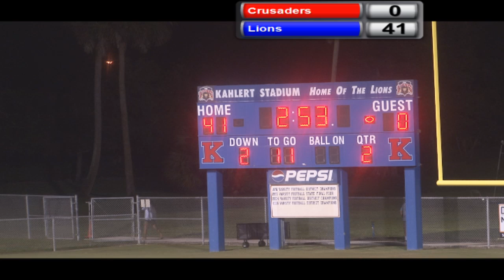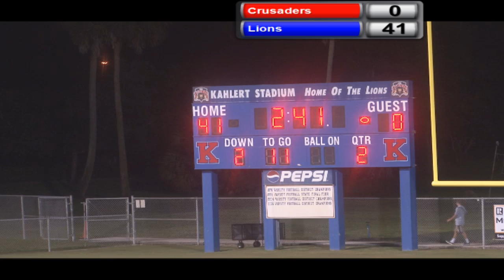FHSAA Football: TKA Lions vs Coral Springs Christian Academy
The King's Academy, a leader of private Christian schools in Palm Beach, has an accomplished football program; fielding junior high, junior varsity, and varsity teams.  The Lions varsity team is led by Coach Heath Nivens and is currently 3-0 on the season.  Tune in as the No. 10-ranked Lions take on Coral Springs at Kahlert Stadium during Homcoming 2013.  More information about The King's Academy is available More information about Lions athletics is available